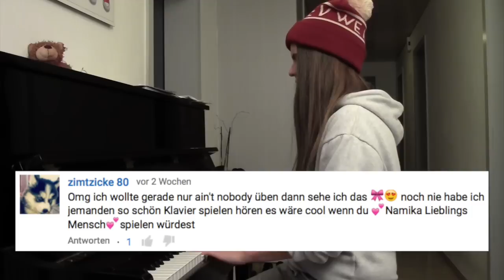Namika - Lieblingsmensch (Piano Cover)